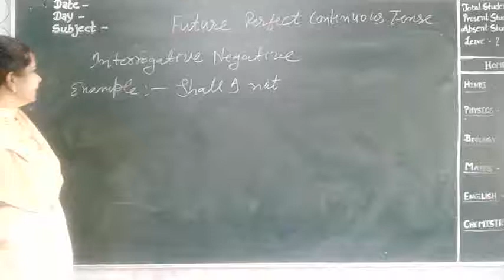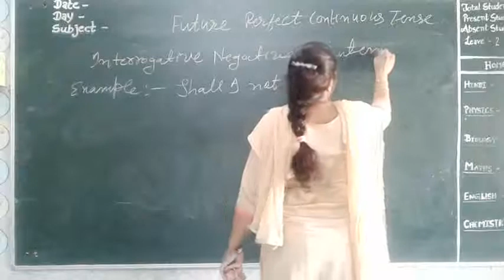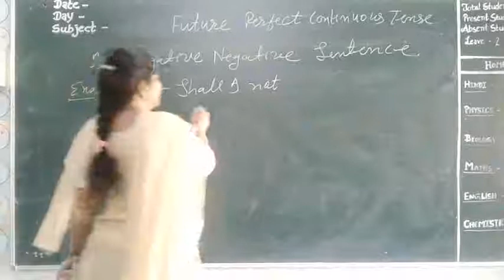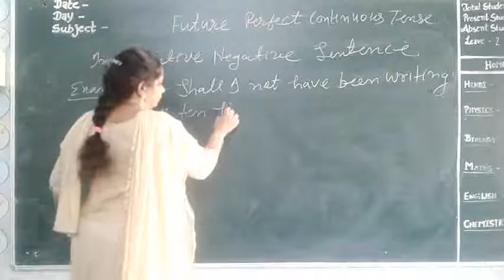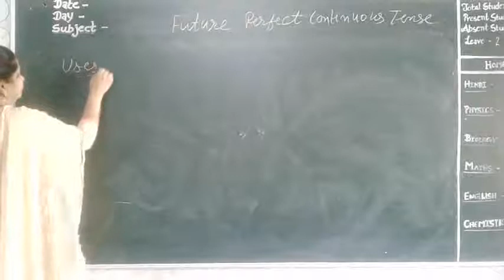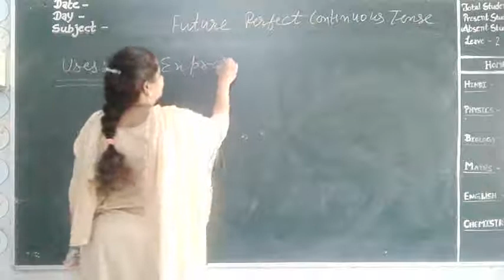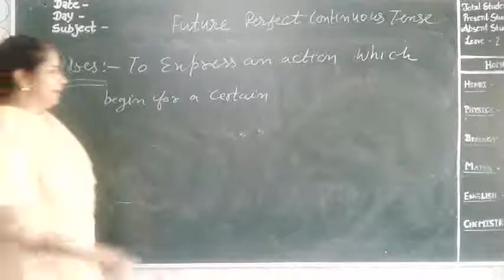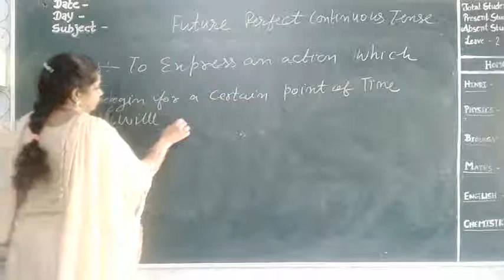Future Perfect and Future Perfect Continuous Tense